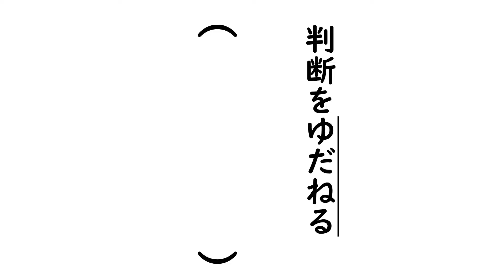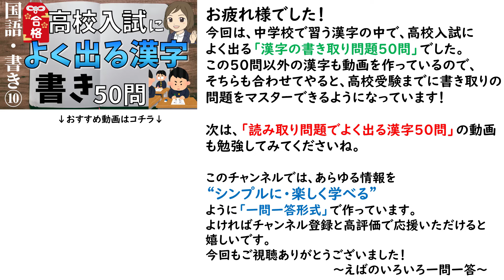【中学漢字 書き】高校入試によく出る50問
【中学国語】高校受験生必見！！
高校入試によく出る漢字の書き取りの問題50問
一問一答形式

▼「読み」50問はコチラです↓✨
【漢字読み取り一問一答】高校入試によく出る漢字50問

▼引用元
今回の「高校入試によく出る漢字50問」は、中学校の国語の教科書を出版されている東京書籍編集部さんが編集された「新しい国語　新出漢字の学習３」を参考にさせていただきました。

複雑で難しそうに思える内容を、１つずつ切り離し１つずつ覚える💡知識がパズルのように組み合わさって全体像が見えてくると、喜びと自信がわき✨、応用問題まで解ける実力がついています。"わからないを克服するためにはシンプルに学ぶ"これがカギなのです！